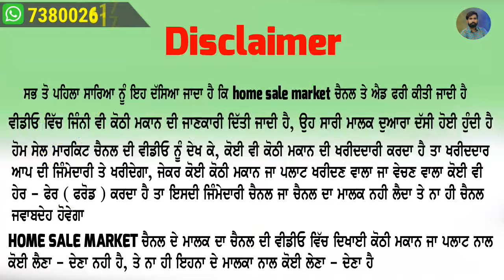12 ਲੱਖ ਰੇਟ ਸਿਰਫ - ਕੋਠੀ ਨੂੰ ਵੀ ਪੀਛੇ ਛੱਡਦਾ ਮਕਾਨ ਰੇਟ ਵੀ ਜਵਾ ਘੱਟ, - ਰੇਟ ਦੇਖ ਕੇ ਤੁਸੀ ਸਾਰੇ ਖਰੀਦਣ ਨੂੰ ਜਾਓਗੇ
12 ਲੱਖ ਰੇਟ ਸਿਰਫ - ਕੋਠੀ ਨੂੰ ਵੀ ਪੀਛੇ ਛੱਡਦਾ ਮਕਾਨ ਰੇਟ ਵੀ ਜਵਾ ਘੱਟ, - ਰੇਟ ਦੇਖ ਕੇ ਤੁਸੀ ਸਾਰੇ ਖਰੀਦਣ ਨੂੰ ਜਾਓਗੇ

ਧੰਨਵਾਦ ਜੀ,,,,,